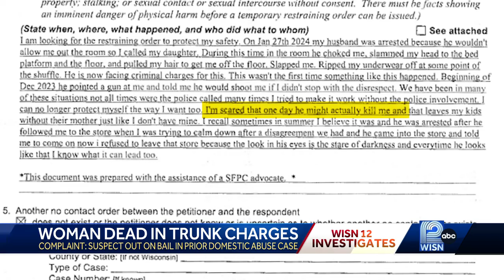Man charged after Milwaukee mother found dead in her trunk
Jerrod Stewart is charged with killing a Milwaukee woman and leaving her in the trunk of a car.